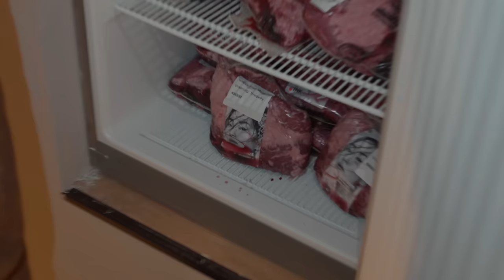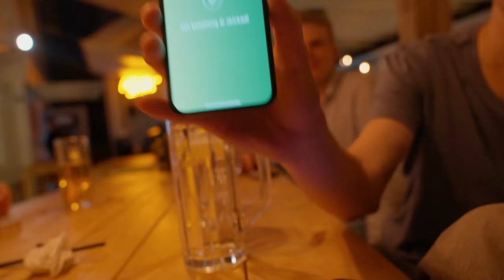Äter på Sveriges BÄSTA kött-restaurang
Roadtrip VLOGG till smögen & tylösand. Vi käkar även på vad vi tror kan vara sveriges BÄSTA grill & kött restaurang.